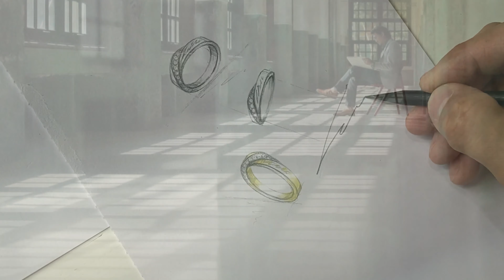Valentine 戀人系列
以’V’字母詮釋兩人牽手的線條，作為設計的主視覺及概念發想穿梭其中，形似即將共度一生的戀人攜手相伴，並在內圈各鑲上一半的玫瑰金愛心，戒指相併時能合而為一，代表”傾心相愛”的戀人，牽手一生，傳達兩顆心由相遇至相伴、相互依靠的真摯情感，細膩而動人。